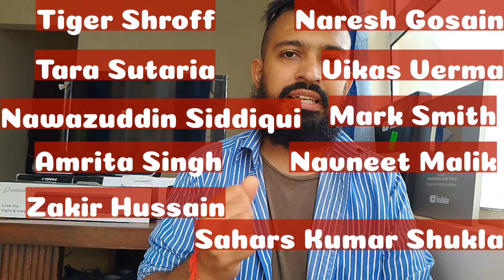Tiger Shroff HEROPANTI 2 2022 Bollywood Movie Lifetime Worldwide Box Office Collection Hit or Flop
Tiger Shroff and Tara Sutaria HEROPANTI 2 2022 Bollywood Movie Lifetime Worldwide Box Office Collection Budget Hit or Flop

In this video, I have shared the Lifetime Worldwide Box Office Collection, Budget, Rating, Cast, Verdict Hit or Flop, Facts, OTT Details, and other details of the movie HEROPANTI 2.